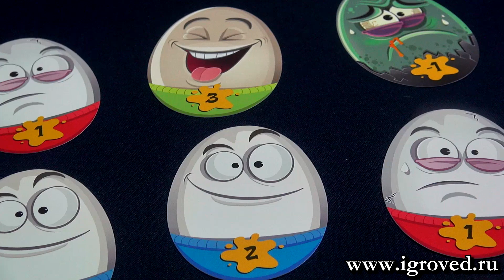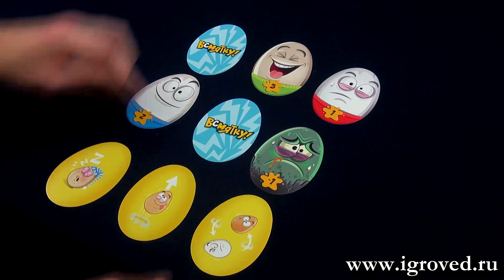Всмятку. Обзор настольной игры от Игроведа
Готовы принять участие в веселой и динамичной борьбе за свежее яйцо?